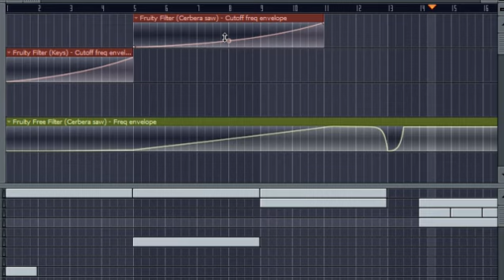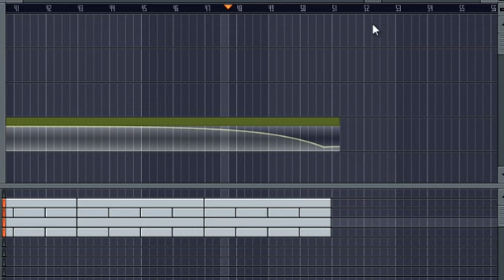Masked Musition - Eurodancer Short Remix #2